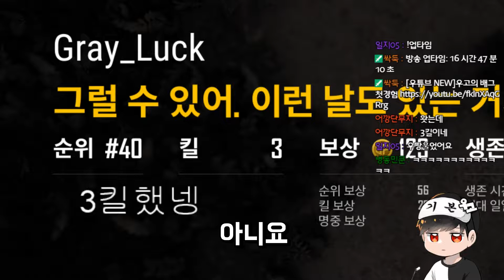배린이가 배그3킬에 도전했더니 26시간 동안 노방종함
[시즌 : 하꼬는 하꼬 티내는거 아니랬어]

우고 : 미션은 함부로 수락하지 맙시다.

생방송에서 게임방송, 소통방송 하고있습니다.
영상 재밌으셨다면 놀러오세요~